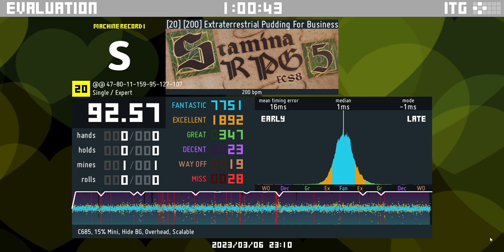[Stepmania] [20] [200] Extraterrestrial Pudding 92.57%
Song pack: Stamina RPG 5